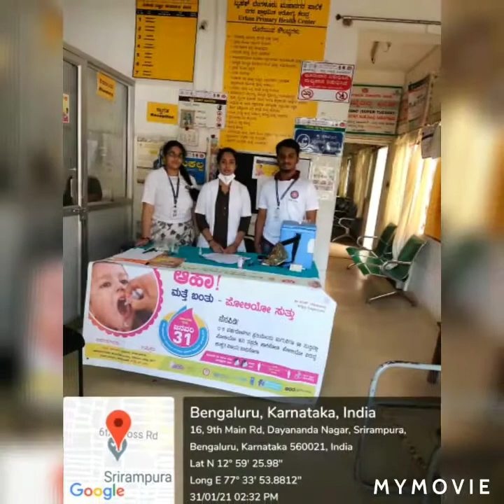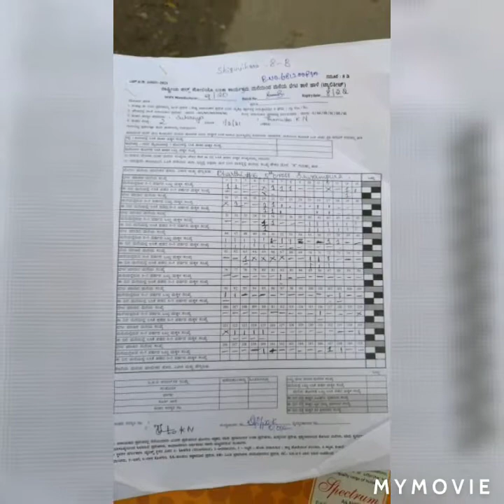KLE SOCIETY'S S NIJALINGAPPA COLLEGE COLLEGE, PULSE POLIO DRIVE , RAJAJINAGAR, BENGALURU-10